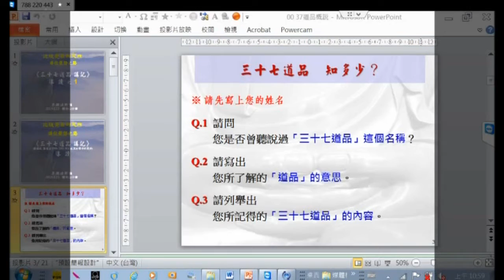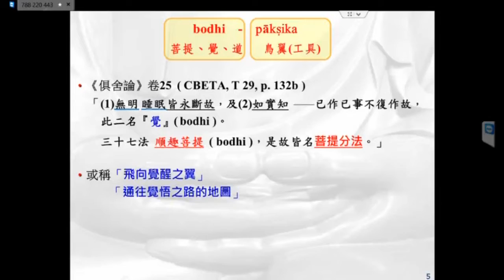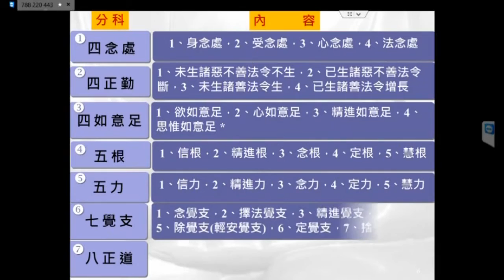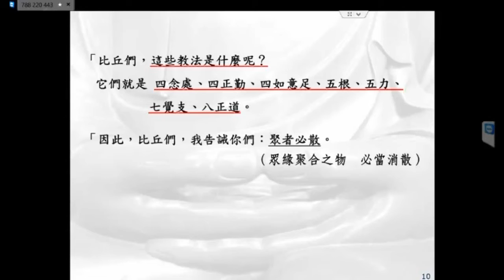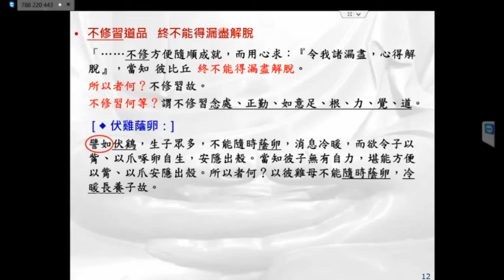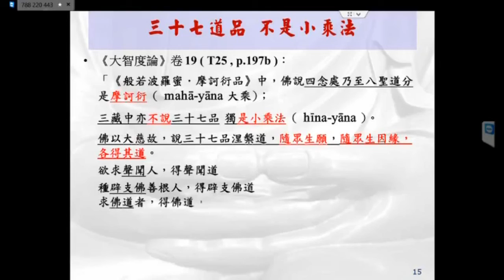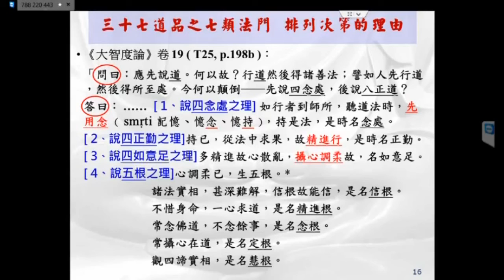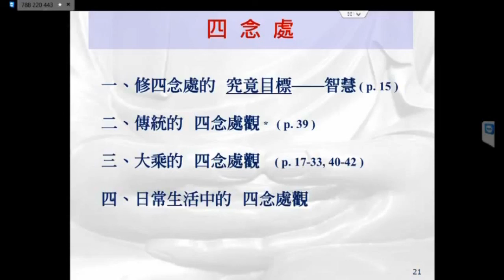果徹法師《三十七道品講記》導讀（1/3）